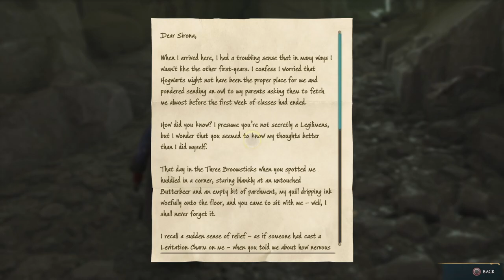Let's play Hogwarts Legacy - Episode 44 | Full HD